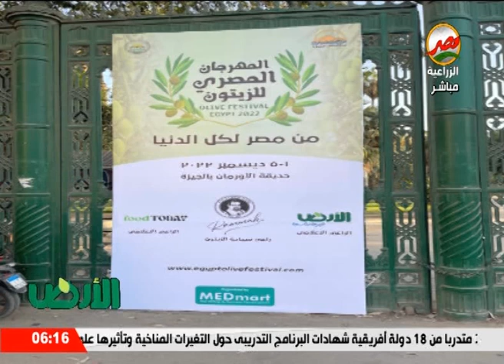١٥ شركة مصرية في معرض "ماك فروت" في إيطاليا